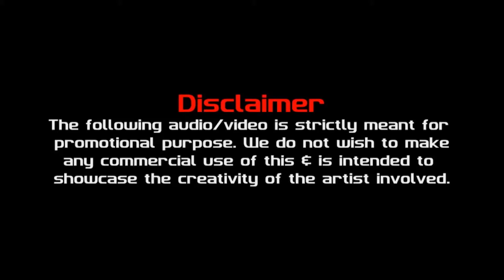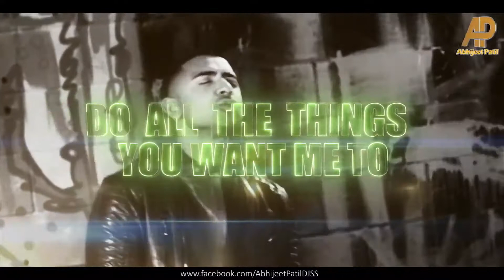Jo Haal Dil ka Sarfrosh - Abhijeet Patil Remix | Promo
Video Edit : Yash Visuals